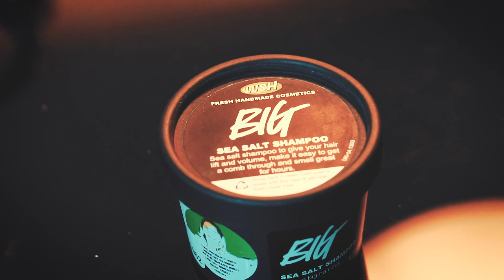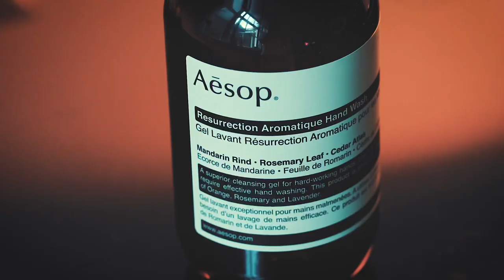What I’m using in Self-Isolation...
Today I share with you my products that I am using whilst in self isolation. These are a mix of products that I have recently come across and some items that I just really, really enjoy. Hopefully these products will ease you through the long isolation days and nights.

Below are a list of unsponsored links to the products that I mention during the video:

Also, a huge thank you to LiQWYD for the incredible soundtrack

Remember to stay safe guys!